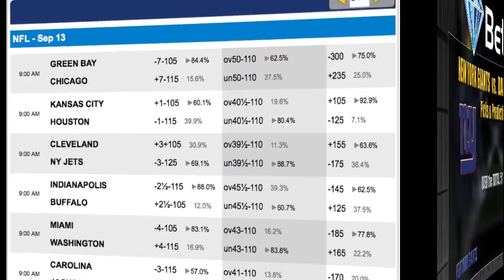New York Giants vs Dallas Cowboys Odds | NFL Free Picks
New York Giants vs Dallas Cowboys Odds and NFL Free Picks

Football Odds at Diamond Sportsbook

Dallas Cowboys -6, total 51.5

Beckham Jr. Excited for Opener

There is at least one player on the Giants who doesn’t mind opening the season in Dallas and that is Odell Beckham Jr. "It's a familiar place and it's one of my favorite atmospheres to be in," Beckham Jr. said, "I can't be more excited for Sept. 13." Beckham Jr. has opened up in Dallas before. "I opened up my freshman year in college, LSU vs. Oregon, in Dallas Stadium," he said. In two games against Dallas, last season he had 14 receptions for 180 yards and four touchdowns.

Can the Giants Defense Slow Down Dallas?

The big question on Sunday night is whether or not the Giants defense can slow down the Cowboys. Last year the Giants were terrible on defense as they were 29th in the NFL in total defense. The team went out and brought back former coordinator Steve Spagnuolo. He will need to have a great scheme because most of the same players remain from last year’s defense that gave up a combined 62 points to Dallas.

Series Notes

It was only four years ago that the Giants beat the Cowboys to end the 2011 regular season on their way to a Super Bowl title. The Giants haven’t had much success recently though as they were beaten in both games last season by Dallas and they have lost their past two on the road in Dallas.

Game Notes

The Giants are 2-6-1 ATS in their last 9 games in September. The Cowboys are 4-1 ATS in their last 5 vs. the NFC. The Over is 5-1 in the Giants last 6 games in Week 1. The Over is 4-1 in the Giants last 5 road games. The Over is 6-0 in the last 6 meetings in Dallas.

Football Predictions

These two teams played two high scoring games a year ago and their last six meetings in Dallas have been high scoring so I will go over the total.